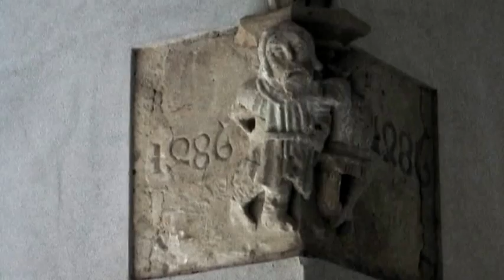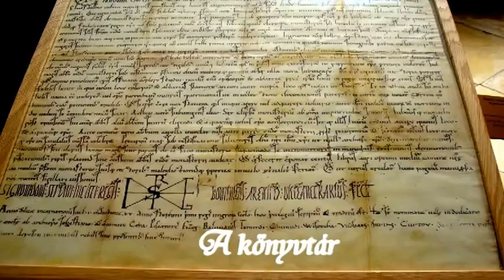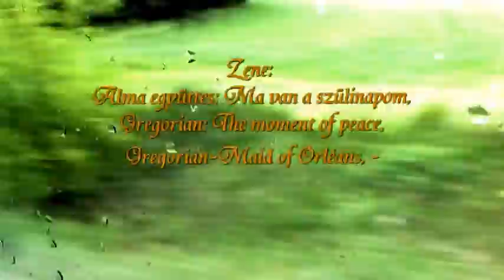Pannonhalmi busztúra 2011 május 08.